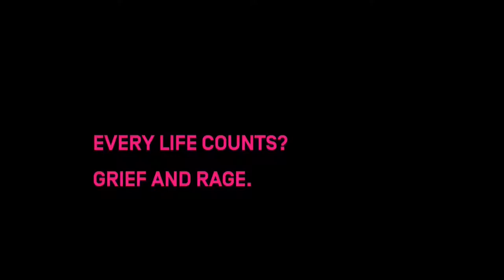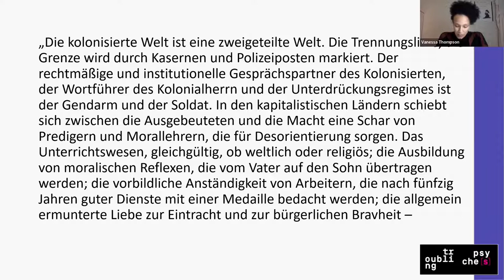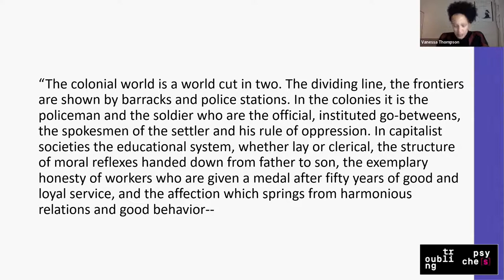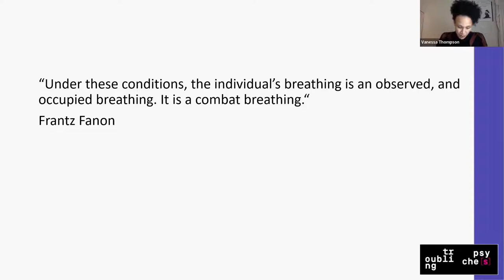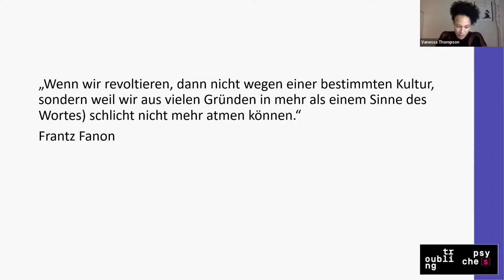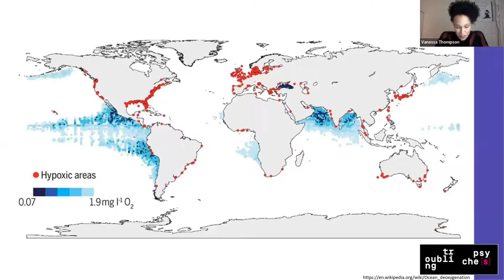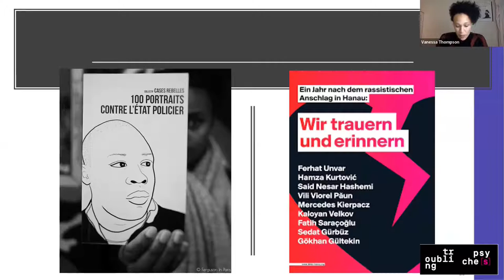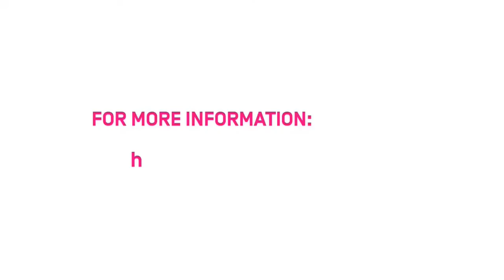03 Every life counts? Grief & rage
Speakers: Djamila Ribeiro [BRA], Vanessa Thompson [GER]

The pandemic exposes the unevenly distributed experience of vulnerability: People who have to live under precarious conditions are much more affected than those who believe themselves to be in secure circumstances. In the crisis, the primacy of the economy is revealed, and in its wake the hierarchisation of life and its grievability. All the experienced losses do not remain without psychosocial consequences. Resistance and protest are forming globally: The Black Lives Matter movement, organised struggles of domestic workers or global patent campaigns are breaking the silence of an all too often indifferent public.

Troubling Psyche[s] – Affects and Struggles in the Pandemic

We would like to thank the Interprise collective for the solidary support and the interpretation of the lecture series "Turbulent Psyche[s]". No booths were available for the interpretation. For these reasons, there may be inaccuracies, gaps, and errors.